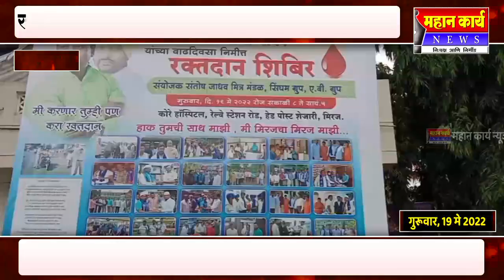श्री.संतोष जाधव यांच्या वाढदिवसानिमित्त रक्तदान शिबिर संपन्न